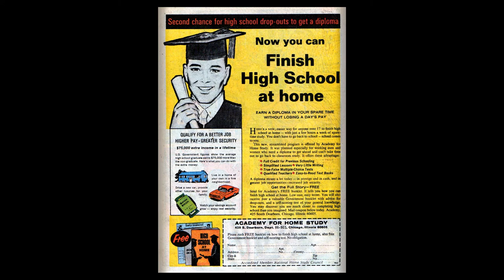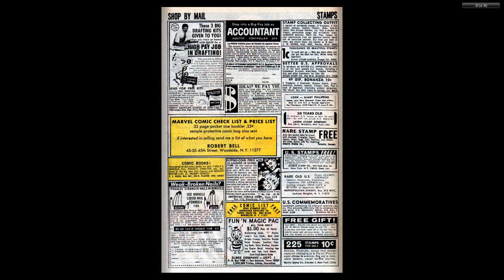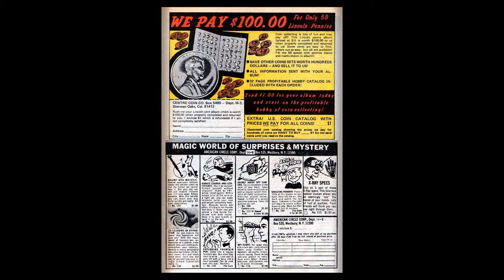196902 Sgt Fury v1 063